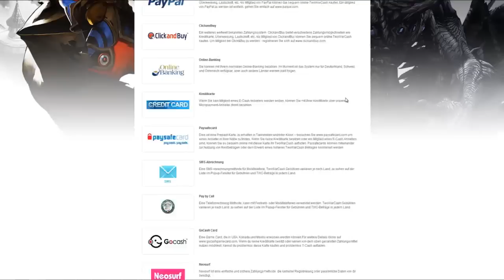30 Minuten MMO | Dragon Nest | Wieder ein Asia Grinder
✖ Amazon (Alle Einnahmen durch Werbekosten werden dafür benutzt Giveaways auf meinem Kanal anzubieten.)

► Postfach:

- Adresse:
Noch nicht vorhanden.
Bei Interesse, werde Ich mir eins einrichten.